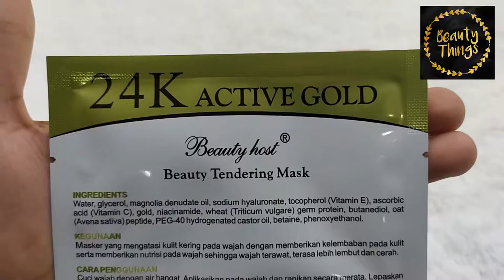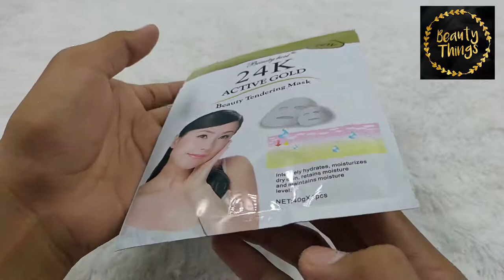BEAUTY HOST 24K ACTIV GOLD OLAY 1